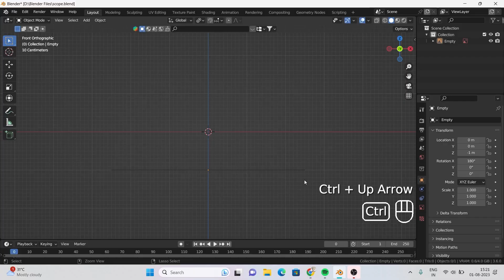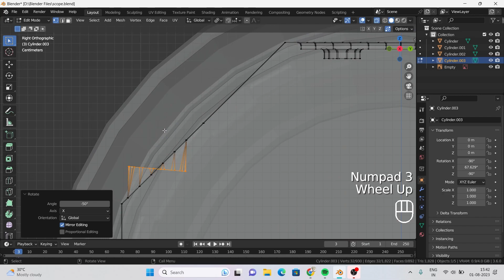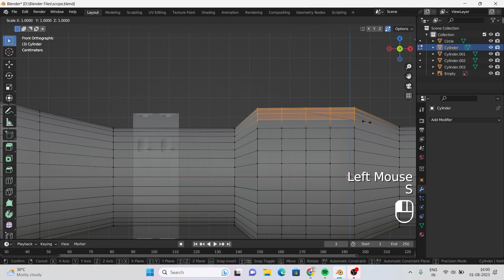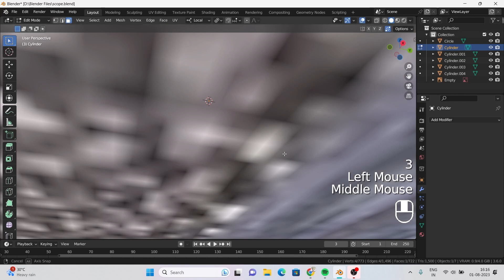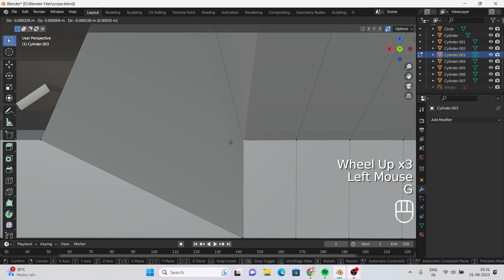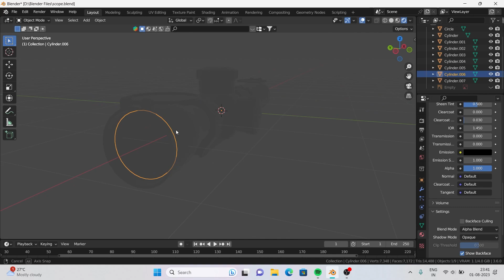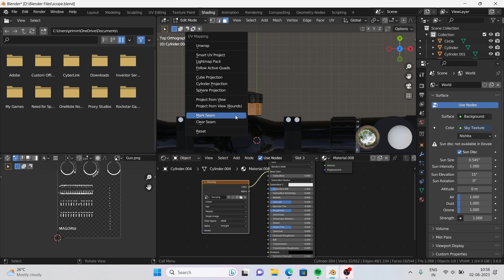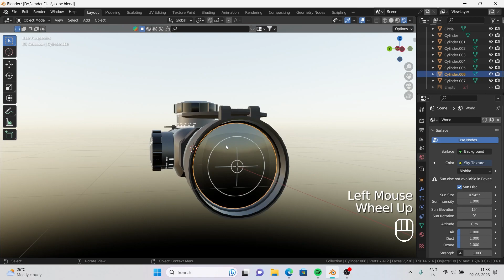Hard Surface Modelling - Blender Tutorial | Sniper rifle Scope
Hi Guys welcome to the another  video about modeling SNIPER SCOPE in Blender

Difficulty       :    Beginner